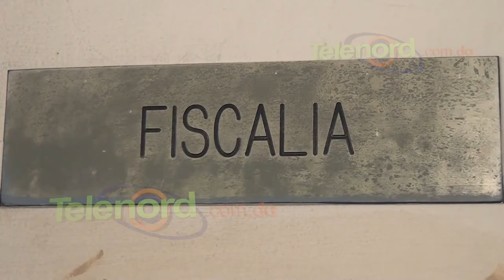Procurador fiscal: "Apelación al auto de apertura a juicio trata de retardar el proceso"